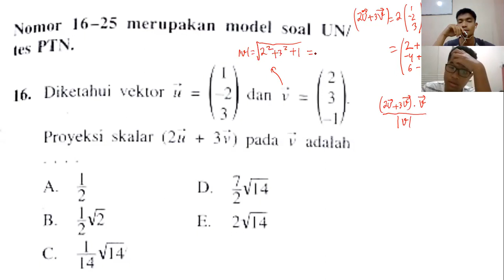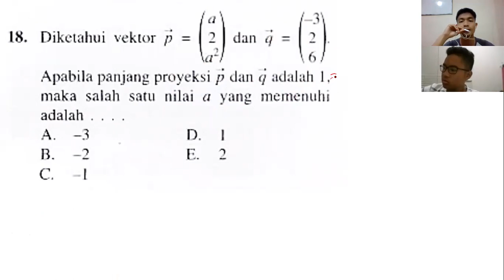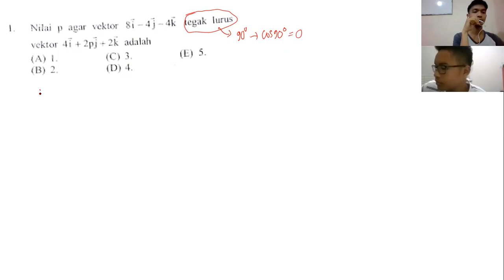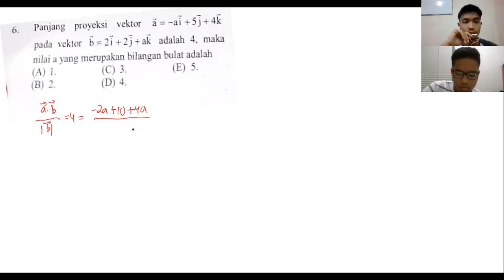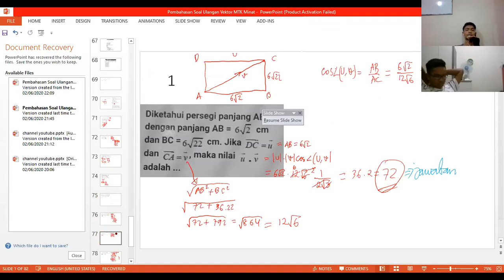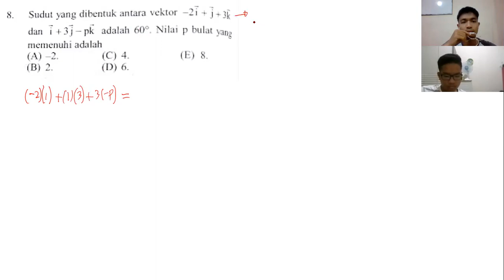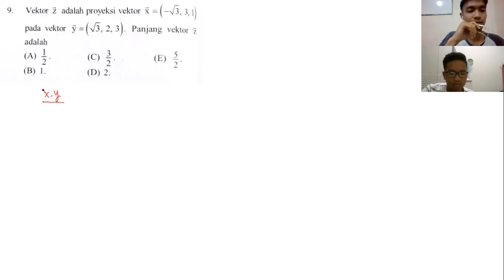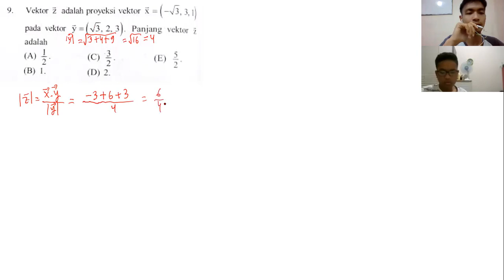Pembahasan Soal Ulangan Vektor MTK Minat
Persiapan Ujian Kenaikan Kelas X dan Tes Masuk Perguruan Tinggi